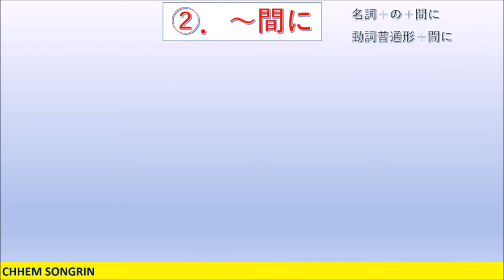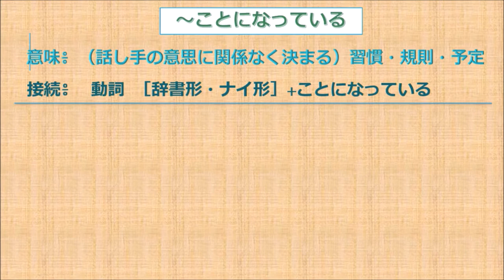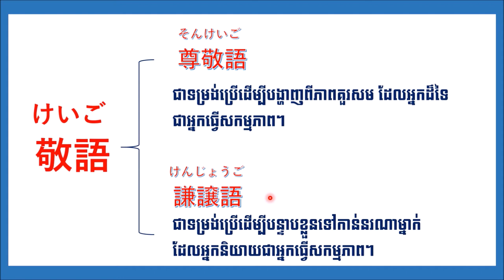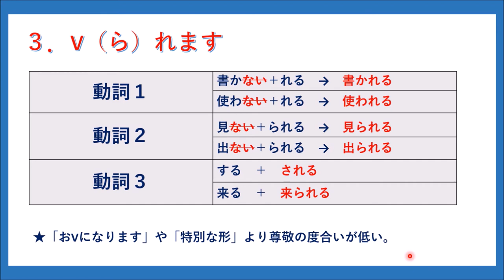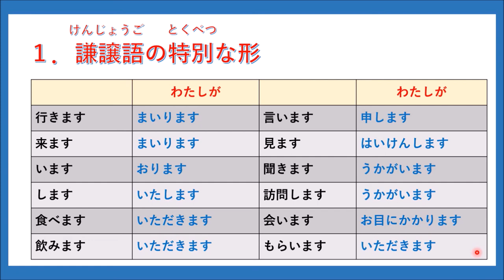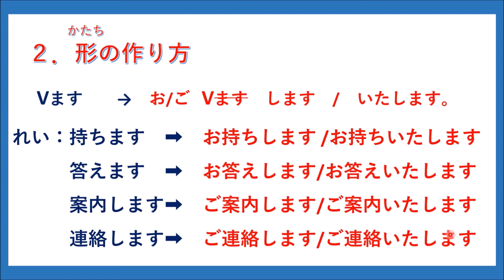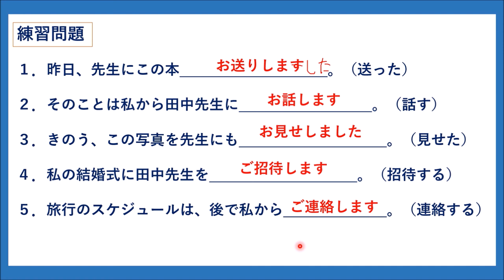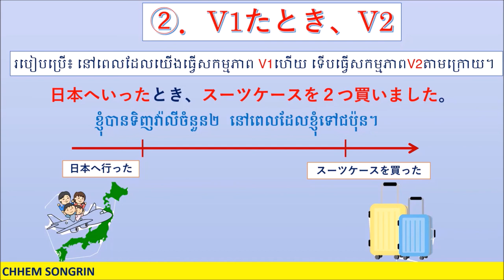វេយ្យាករណ៍ភាសាជប៉ុនដែលស្រដៀងគ្នា ～間と～間に、Ｖるとき と Ｖたとき 尊敬語 と 謙譲語、～ことになっている と ～ことにしている